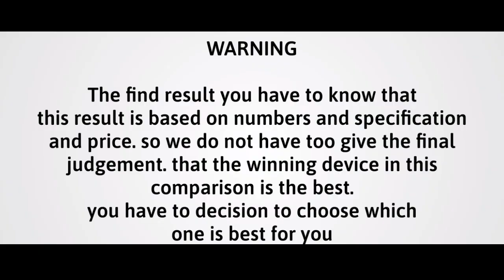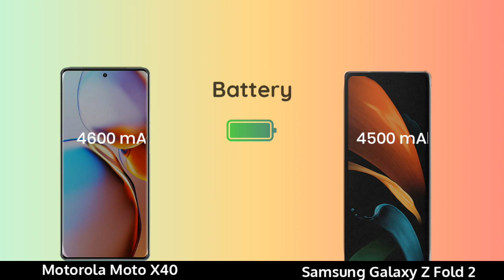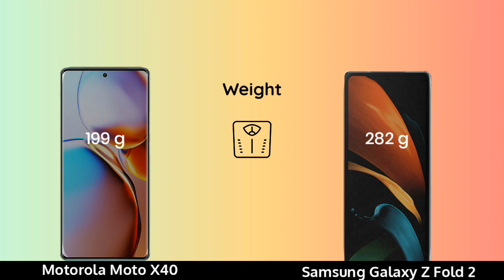Motorola Moto X40 vs Samsung Galaxy Z Fold 2 Hands On Comparison